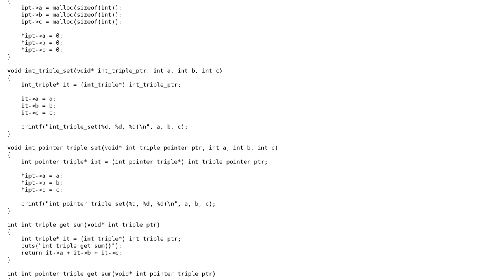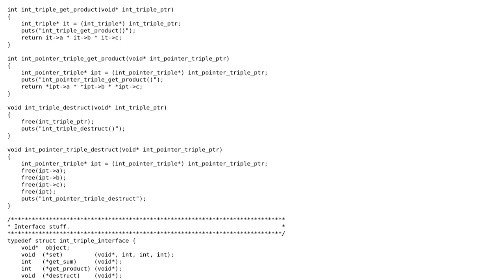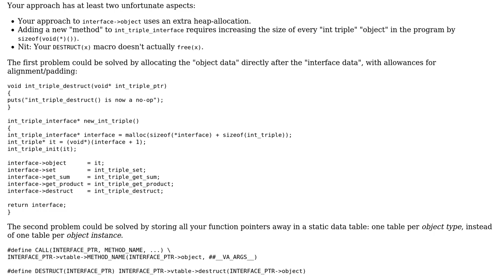Code Review: Simulating dynamic polymorphism in C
With thanks & praise to God, and with thanks to the many people who have made this project possible! You are responsible for your own actions.